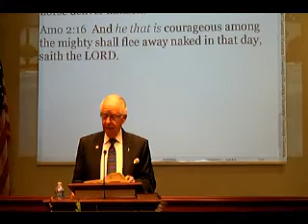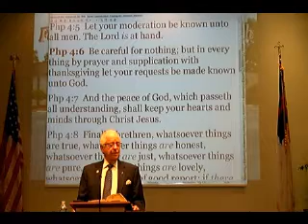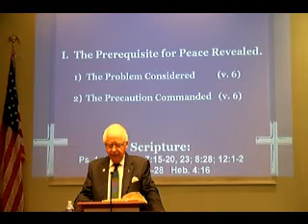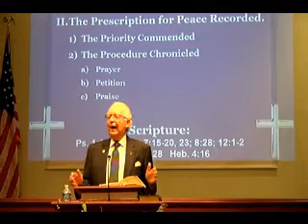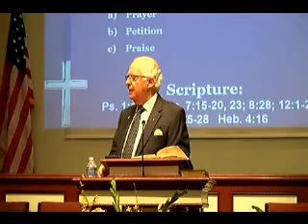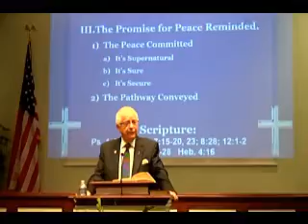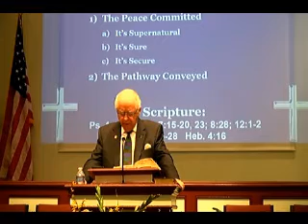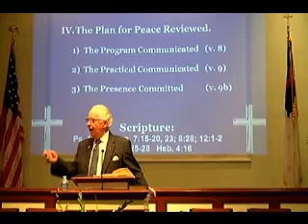How To Find Peace!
Are you in inner turmoil because of the events of the day.  How does one find the biblical peace of Shalom?  A study of Phil 4:6-9 !

9:30 A.M. Group Bible Study
10:45 A.M. Morning Worship
7:00 P.M. Evening Worship

12021 Old Saint Augustine Road